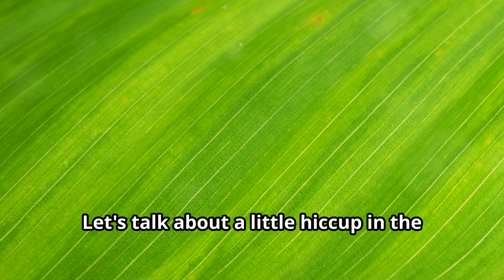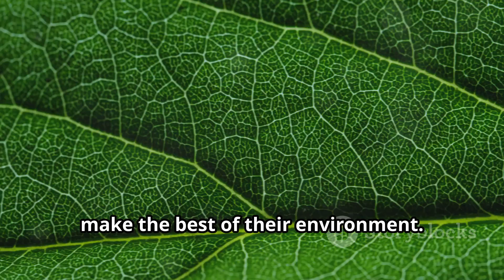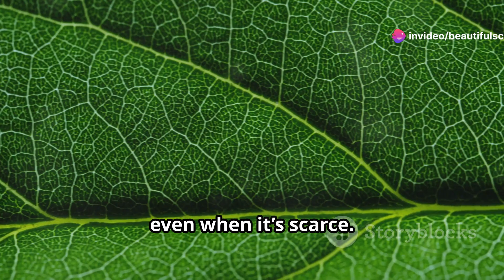Photorespiration | Photosynthesis in higher plants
🌿🔬 Unraveling the Mystery of Photorespiration: A Deep Dive into Plant Biology 🌿🔬

In this video, we explore the intriguing and often misunderstood process of photorespiration. Join us as we delve into the complexities of this biochemical pathway, its impact on plant efficiency, and its significance in the broader context of plant biology and agriculture.

📚 What You'll Learn:

An overview of photorespiration and its discovery.
The biochemical steps involved in photorespiration.
The role of key enzymes, such as RuBisCO, in the process.
How photorespiration affects plant growth and productivity.
The conditions that trigger photorespiration and why it occurs more in certain environments.
The evolutionary perspective on why photorespiration exists.
🔍 Key Highlights:

RuBisCO's Dual Role: Understanding how RuBisCO, the enzyme responsible for carbon fixation in photosynthesis, also initiates photorespiration.
The Glycolate Pathway: A detailed look at the metabolic pathway that converts glycolate into useful compounds.
Energy Cost: Examining the energy cost of photorespiration and its impact on plant efficiency.
Adaptive Mechanisms: How plants have evolved mechanisms to minimize the negative effects of photorespiration.
🌟 Why This Matters:
Photorespiration is a crucial process that can significantly influence crop yields and overall plant health. By understanding photorespiration, scientists and farmers can develop strategies to improve plant efficiency and address global food security challenges.

🌿 Real-World Applications:

Agricultural Innovations: Genetic engineering approaches to reduce photorespiration and boost crop yields.
Climate Adaptation: Breeding crops that are more resilient to the increasing temperatures and changing CO2 levels due to climate change.
Sustainable Farming: Enhancing sustainable farming practices through a deeper understanding of plant metabolic processes.
🎓 Perfect For:

Students and educators seeking an in-depth explanation of photorespiration.
Plant biologists and agricultural scientists interested in the latest research.
Anyone curious about the intricate processes that sustain plant life.